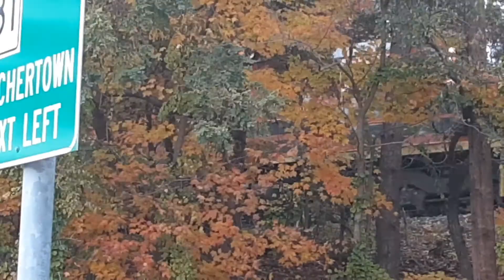NECR locos leaving the MCER train yard